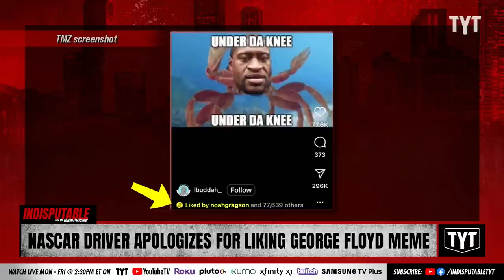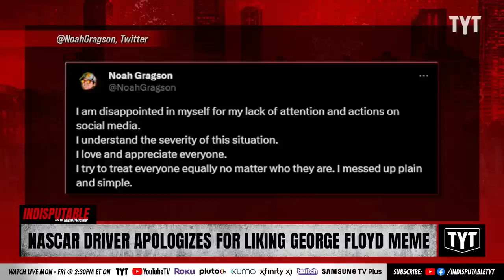NASCAR Driver Suspended, Apologizes For Liking George Floyd Meme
Noah Gragson was suspended by NASCAR and Legacy Motor Club after the driver liked a George Floyd meme on Instagram. Sharon Reed and Jackson White discuss on Indisputable.

"A race car driver faces disciplinary action after being accused of liking an offensive George Floyd meme on social media.

According to recent statements, Noah Gragson, 25, was suspended by the Legacy Motor Club and NASCAR last week for his actions. "

230809__ID04Nascar